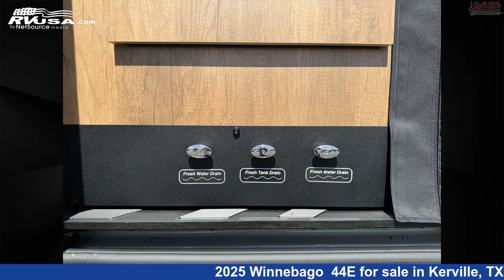Breathtaking 2025 Winnebago 44E Class B RV For Sale in Kerville, TX | RVUSA.com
This 2025 Winnebago 44E is a Class B RV. It is located in Kerville, TX 78028 and is offered for sale by McClains RV . This New Winnebago Is 19' 0" in length . The floorplan layout of this Class B features Rear Bedroom. This 2025 Winnebago 44E is built on a MERCEDES BENZ chassis.

McClains RV is a dealer for brands like: and offers the following rv services: Parts/Accessories, Service. For more information and pricing on this unit, To see all units available for sale by McClains RV ,